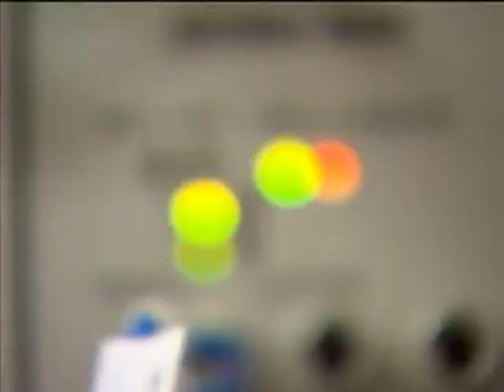Iniciativa amplia o acesso da população aos serviços de telecomunicações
NBR NOTÍCIAS - 08.12.14: O Ministério das Comunicações criou o Regime Especial de Tributação do Programa Nacional de Banda Larga (PNBL). A iniciativa tem o objetivo de ampliar a infraestrutura e o acesso aos serviços de telecomunicações pela população, além de incentivar os investimentos no setor por meio da redução de impostos. A ação ainda estimula a melhoria na qualidade do serviço, como o aumento da velocidade nas conexões e a redução nos preços dos planos da internet. Com a medida, os projetos de infraestrutura telefônica poderão ser isentos do pagamento dos impostos PIS/PASEP e Cofins sobre a receita da empresa que vender os componentes das redes, além do IPI na venda de bens de empresas conveniadas.